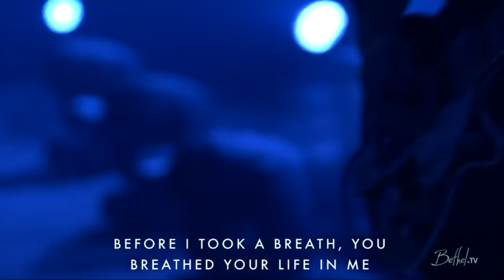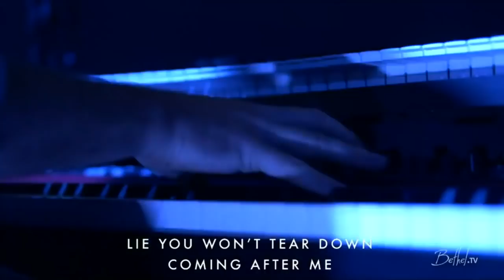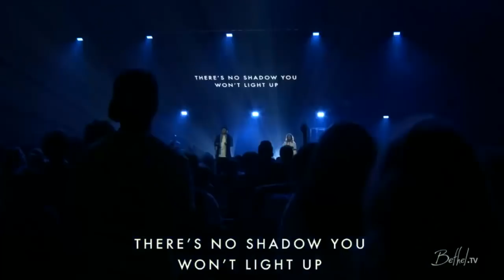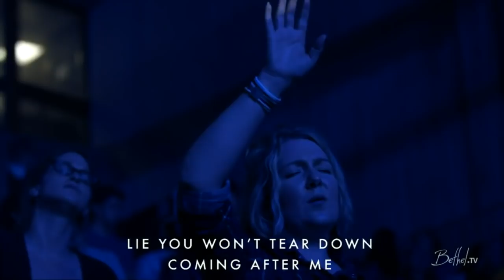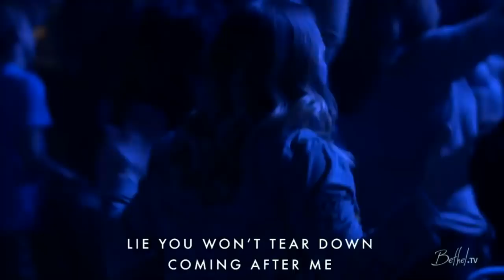Reckless Love - Josie Buchanan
Watch as 15 year old Josie Buchanan sings "Reckless Love" by Cory Asbury at the Bethel Young Saints Youth Conference 2018.